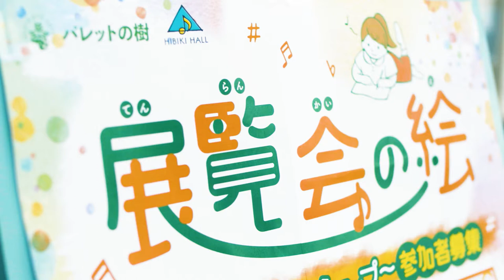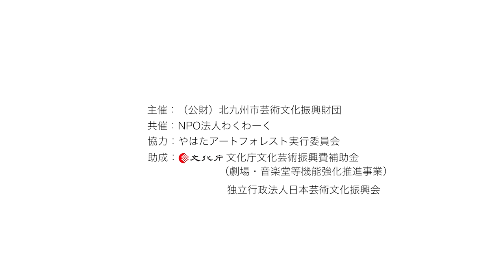【ダイジェスト】展覧会の絵～お絵かきワークショップ～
2020年10月に「やはたアートフォレスト～パレットの樹～」の一環として、NPO法人わくわーく×響ホールのコラボ企画を開催しました。ピアニストの中川賢一さんを講師としてお迎えし、ロシアの作曲家・ムソルグスキーによる「組曲『展覧会の絵』」を中心とするピアノの生演奏と一緒に自由に絵を描くワークショップ。子どもたちの感性に彩られた個性的な作品がたくさん誕生しました。

子どもたちが描いた作品は、2021年4月29日(祝)から北九州市東田地区(八幡東区)を
舞台に開催する「北九州未来創造芸術祭 ：ART for SDGs」の一環として響ホールエントラン
ス内に展示されます。

日程：2020年10月10日（土）
会場：ココクル平野
講師：中川賢一（ピアノ）

主催：（公財）北九州市芸術文化振興財団
共催：NPO法人わくわーく
協力：やはたアートフォレスト実行委員会
助成：文化庁文化芸術振興費補助金（劇場・音楽堂等機能強化推進事業）
独立行政法人日本芸術文化振興会